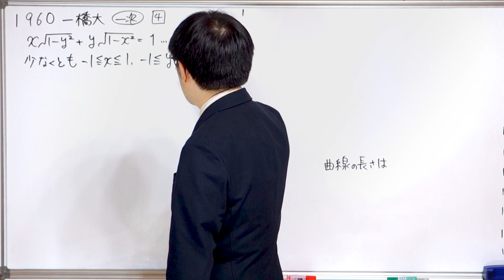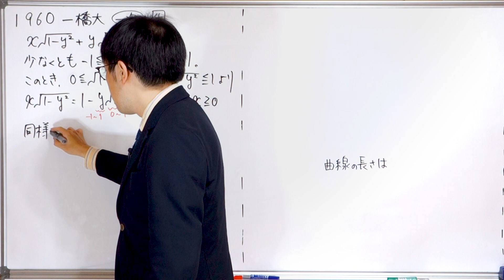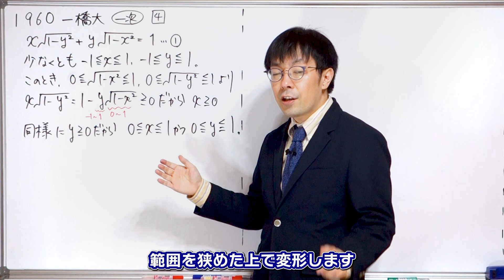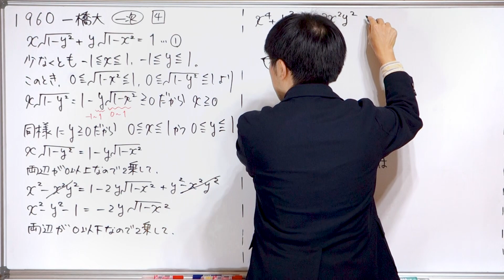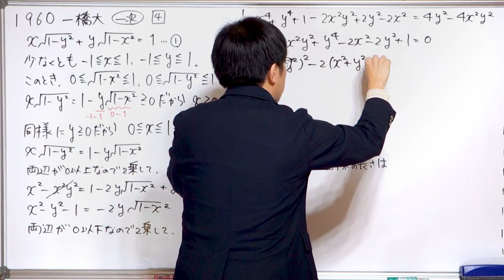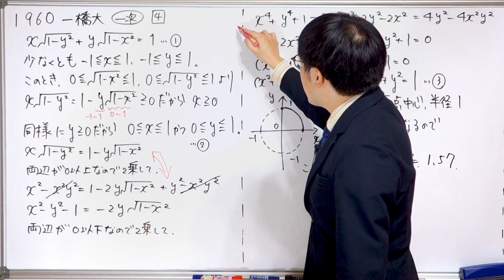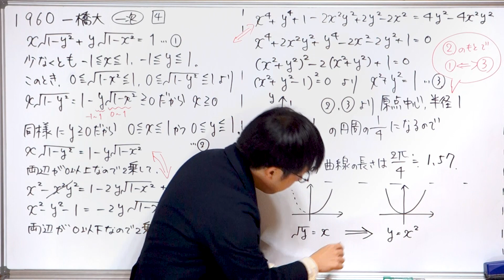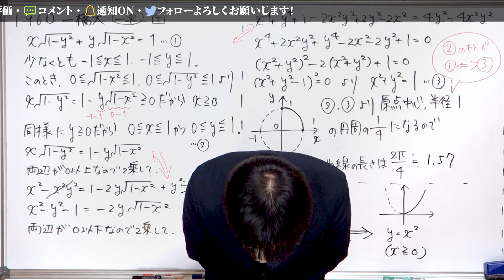【文系でも解けます】1960一橋大 "一次" 数学 [4]【軌跡と領域】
当時の正答率、低そうです。

0:00 問題紹介
0:25 xとyの範囲
2:16 式変形
4:22 図を描いて長さを求める
5:05 ここ気をつけて
7:22 別解と類題